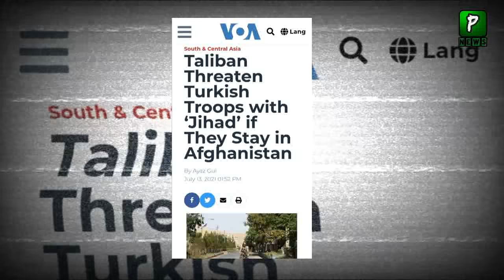Turkey After Afghan T Statement|Turkey Afghanistan| Visa | Erdogan | Pakistan Turkey Relations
Turkey After Afghan T Statement,Paistan America Relations Grow Day By Day Now American Store Allow Pakistani Products In Their Fleet.Pakistan America Jung